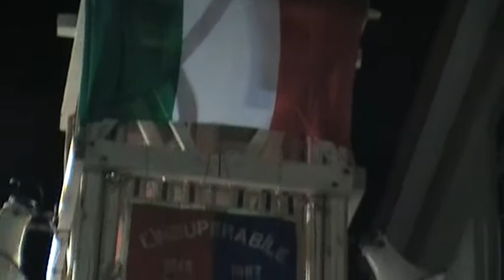nola 2011...panettiere paranza insuperabile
isariviti alla nostra pagina facebook...i gigli barresi..
segui con noi tutte le feste dei gigli 2011..